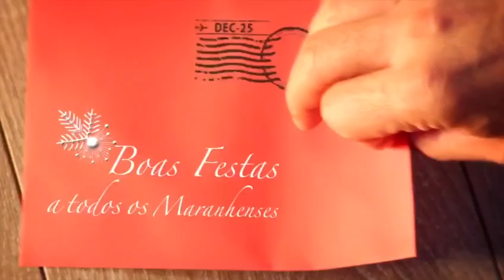Mensagem do Dep. Vinícius Louro